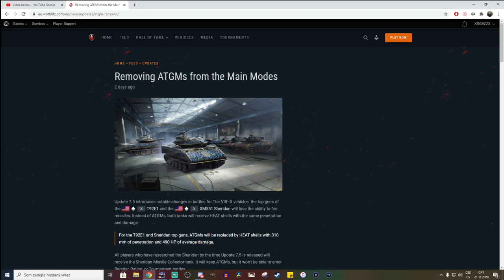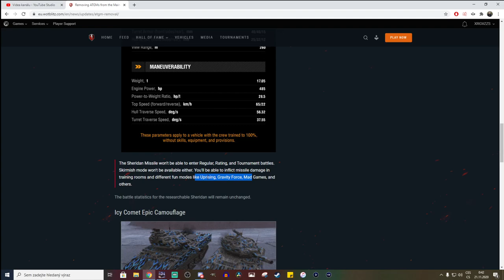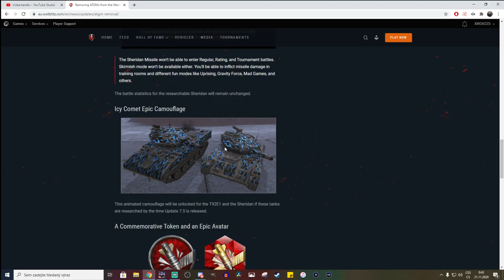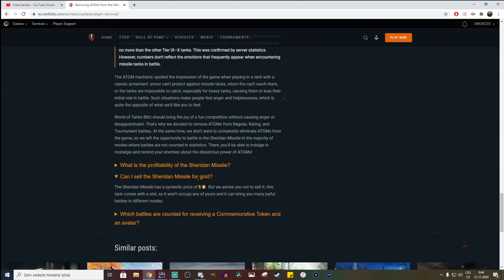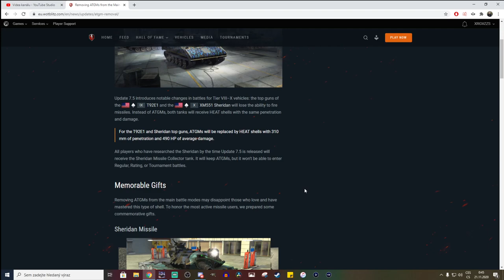Odstranění raket u Sheridana a T92E1 + nová desítka!